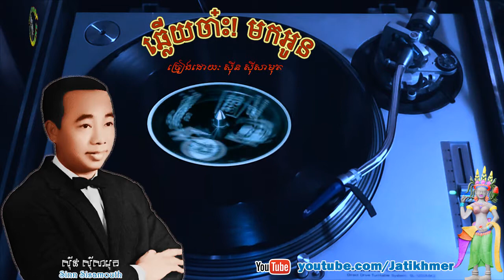ឆ្លើយចា៎ះ! មកអូន Ch'loeuy Chas Mork Oun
ឆ្លើយចា៎ះ! មកអូន Ch'loeuy Chas Mork Oun by Sinn Sisamouth